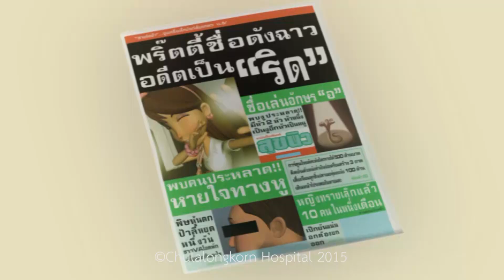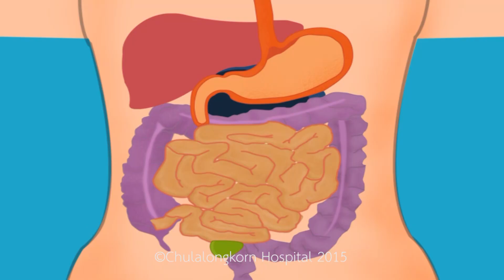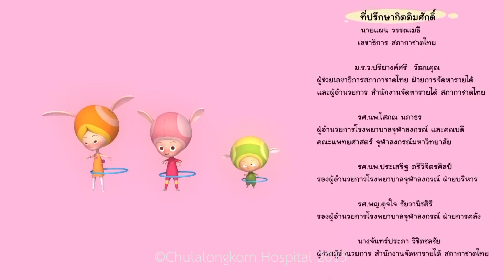ตอนที่ 11 ประตูที่คับแคบ